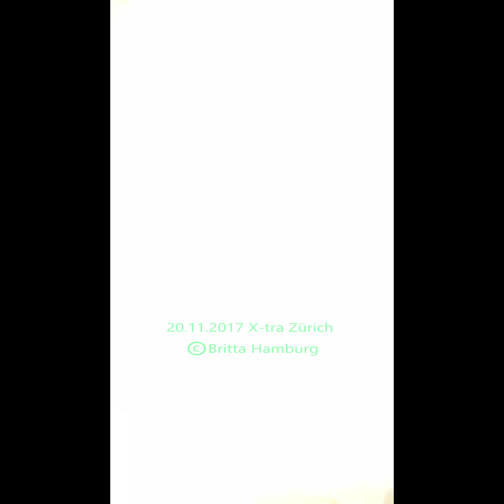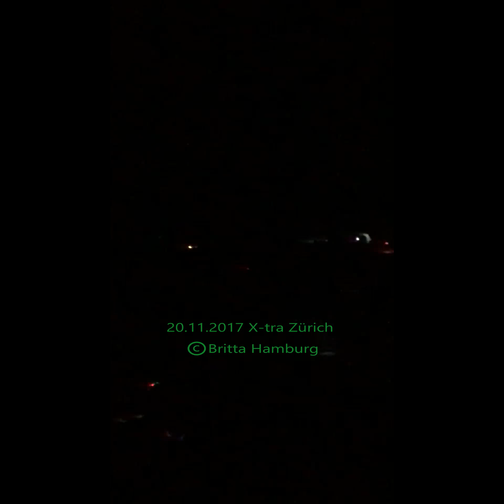2017-11-20 All-In-One Gesammelte Werke ~ Sunrise Avenue @Zürich (incl. Making Of HBC)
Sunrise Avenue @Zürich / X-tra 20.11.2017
- Making Of HBC Videoshot
- Never Let Go (full)
- Afterglow (snippet)
- I Dont Dance (full)
- Laberhaber Intro Beautiful
- Beautiful (full)
- Laberhaber Intro Room
- Room (snippet)
- Laberhaber Intro HBC
- Heartbreak Century (full)
- Let Me Go (full)
- Laberhaber Intro Flag
- Flag (snippet)
- I Help You Hate Me (snippet)
- Laberhaber Intro PONR
- Point Of No Return (snippet)
- Hollywood Hills (full)
- Home (full)
- Making Of Heartbreak Century Videoshot